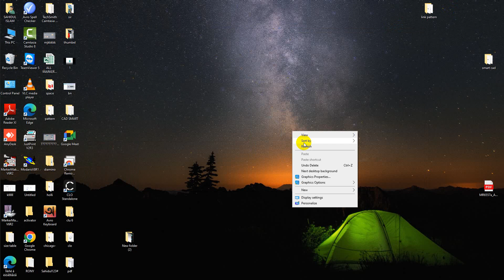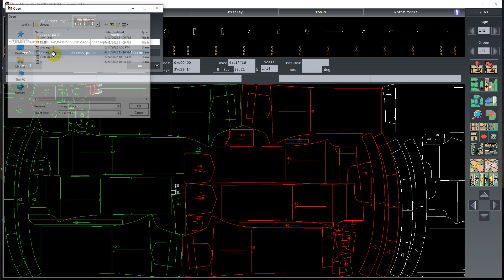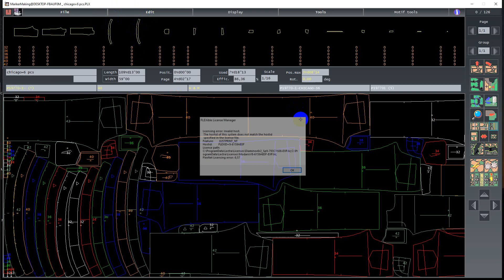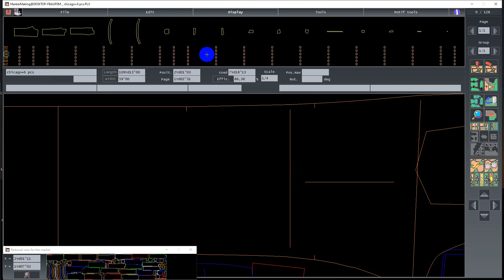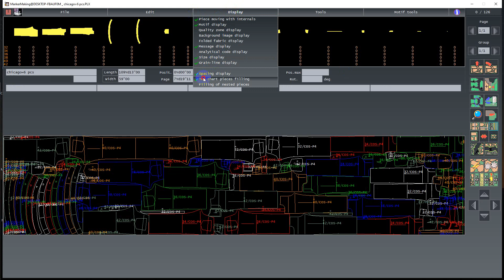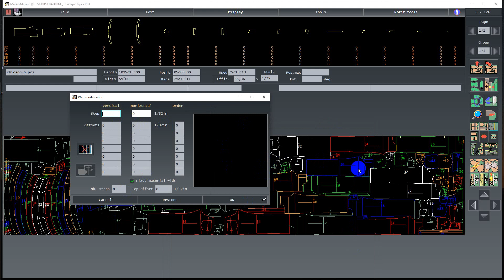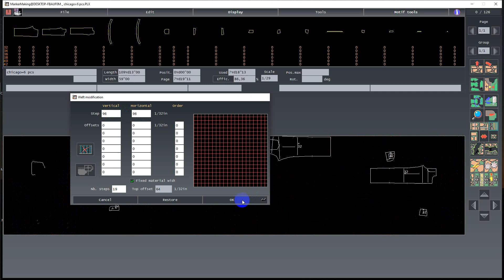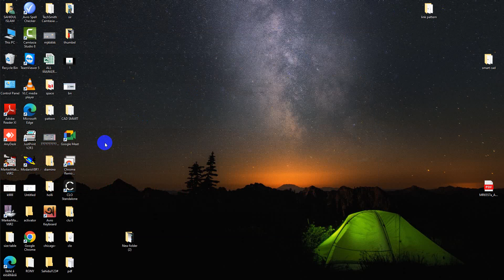how to use lectra marker tools